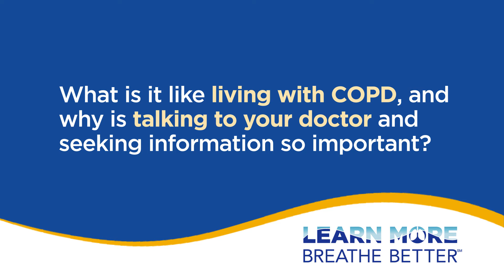Breathing Better with a COPD Diagnosis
Chronic obstructive pulmonary disease (COPD), which includes emphysema and chronic bronchitis, is a serious lung disease that makes it hard to breathe. What’s it like to live with COPD? Why is talking to your doctor about your diagnosis so important?

Watch National Heart, Lung, and Blood Institute (NHLBI) Breathe Better Network partners — including the American Lung Association, Respiratory Health Association, and Atrium Health — share their stories.